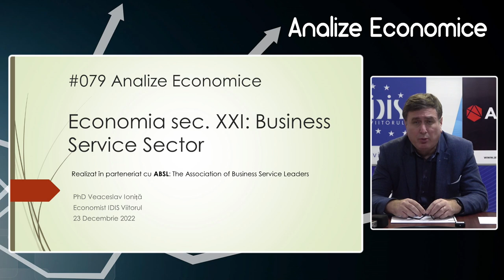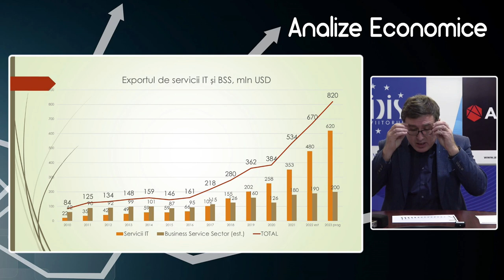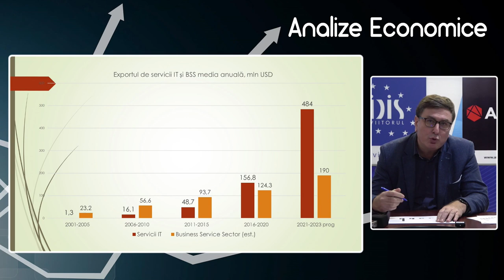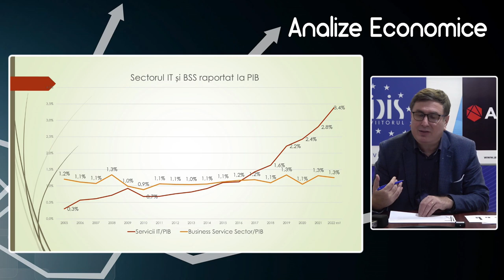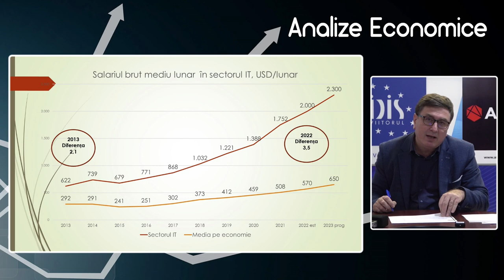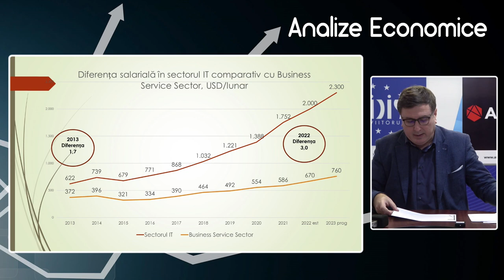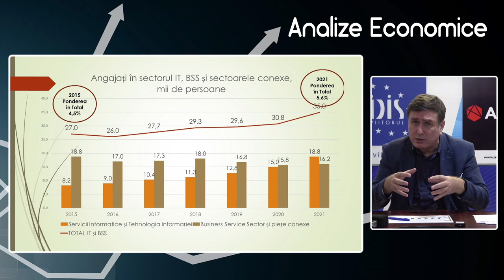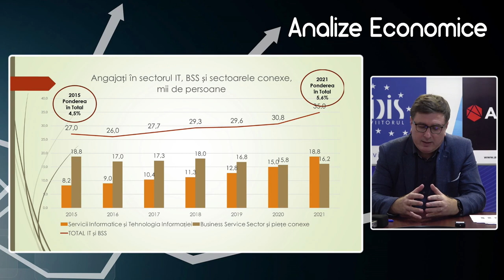Analize economice cu Veaceslav Ioniță - 23 decembrie 2022.Economia sec. XXI: Business Service Sector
Analize economice cu Veaceslav Ioniță - 23 decembrie 2022. Subiectul „Economia sec. XXI: Business Service Sector”